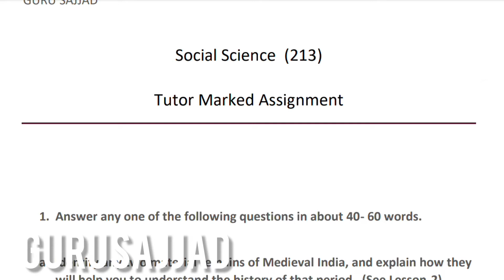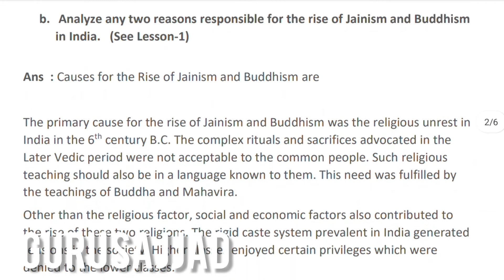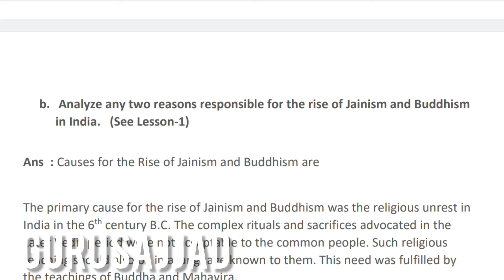Nios 2022-23 TMA Solved | Class 10th Social Science Solved TMA 2022-23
Nios Class 10th Social Science Solved TMA 2022-23 ‎@NIOSSeniorSecondaryCourses  | Social Science TMA

For Nios Admission
Class X and XII:
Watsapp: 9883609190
Timing : 11:00 am -  06:00 pm.

@NIOS NEWS
@nios guru
@GURU SAJJAD